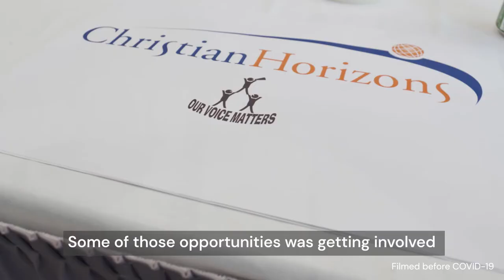Elizabeth’s Story: Onward 2021 - Hope in Action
Our 2021 theme is "Hope in Action: Communities Where Everybody Belongs". We are excited to share how people who use Christian Horizons’ services put HopeInAction this year through this short story about Elizabeth.

Meet Elizabeth and her adorable hedgehog, Thunder! When COVID hit, Elizabeth was sad to have to protect her health and stop working. Her hedgehog and her family helped comfort her. Through her connection to employment supports, Elizabeth met Dean who introduced her to advocates who are part of Our Voices Matter groups across the organization. Elizabeth soon became the chair of the group and had the opportunity to learn important leadership skills during virtual meetings.

We are so grateful for the dedicated support of our Direct Support Professionals and staff for the innovative ways of equipping the people in our communities to put their hope in action.

Even through the COVID-19 pandemic, we see examples of our Onward strategic plan in action. People are experiencing our core values; people are directing their own choices; people are experiencing growth and development; and people are experiencing communities of belonging. Our strength as a community has revealed our ability to come together, persevere, accomplish our goals, and have hope for the future.

Elizabeth's story is an example of our Onward strategic plan outcomes: people experience our core values, direct their services, experience growth & development, and experience communities of belonging.